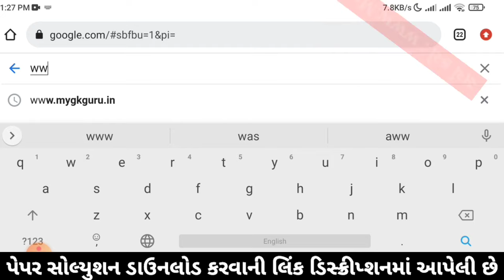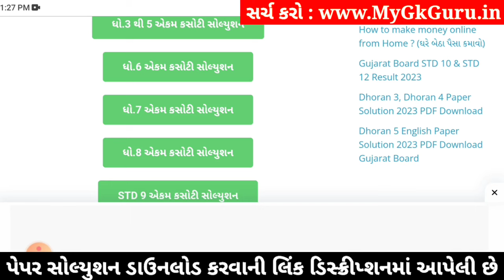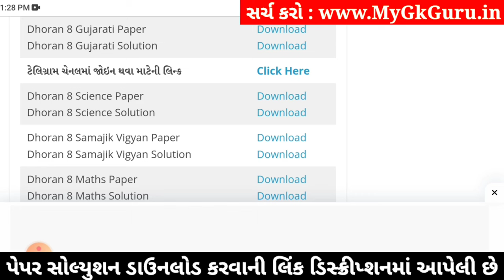std 8 gujarati ekam kasoti 20/1/2024, std 8 ekam kasoti gujarati, ekam kasoti std 8 gujarati 20/1/24